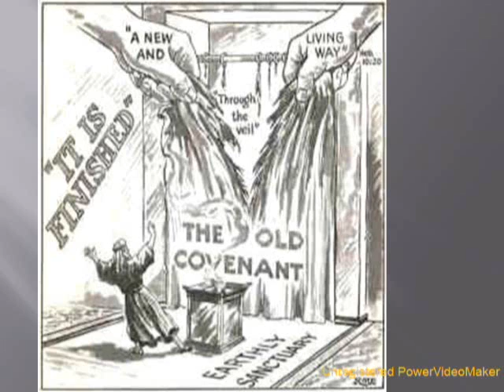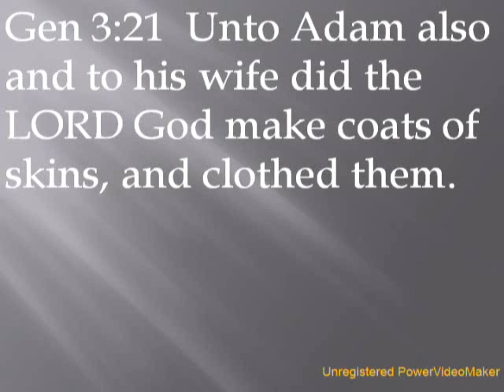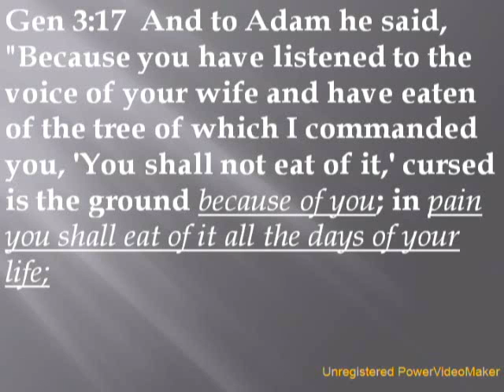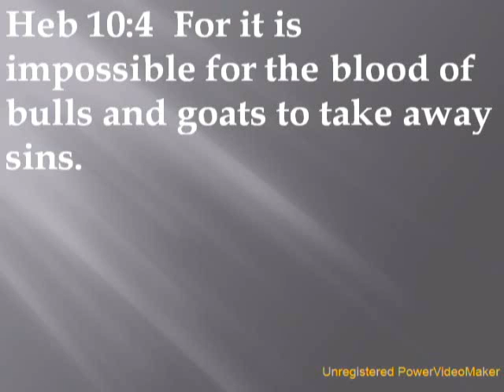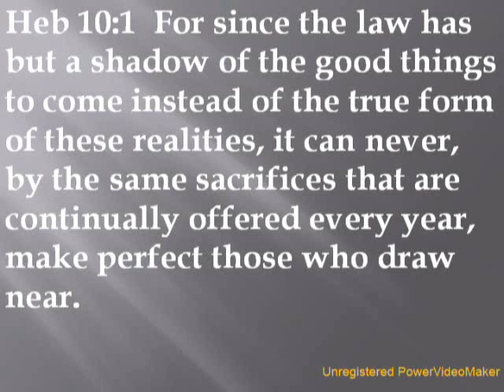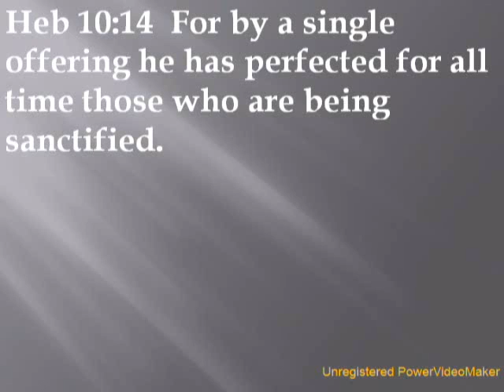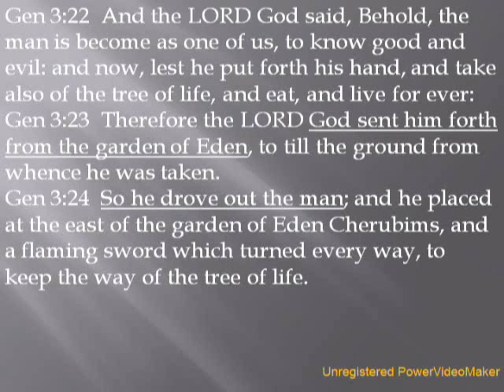The Veil pt 2.wmv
lesson on the Veil of the Tabernacle